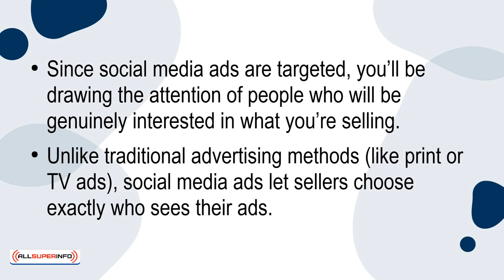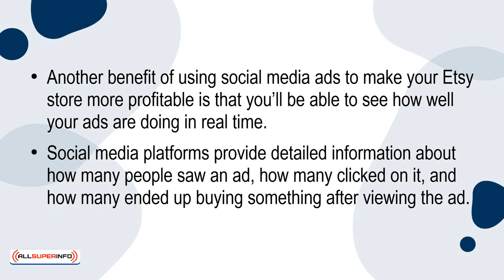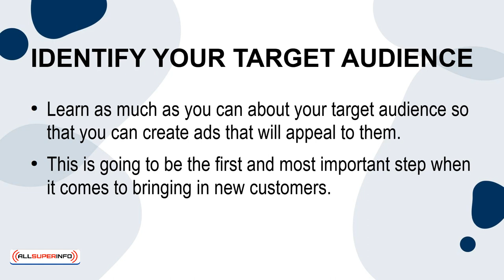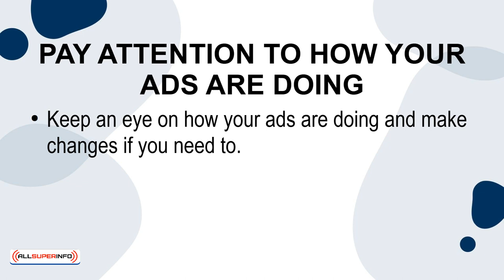06 Can Social Media Ads Make Your Etsy Store Profitable